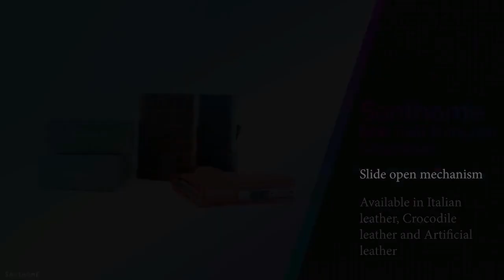VITL - SANTHOME PU Cardholder Wallet | GiftoGraphics